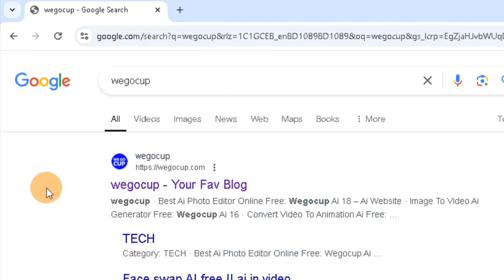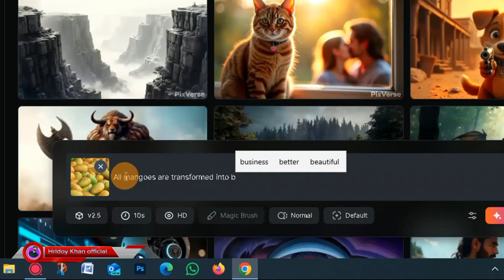ফলের ছবি দিয়ে মজাদার ভিডিও তৈরি করুন | trading video 2024